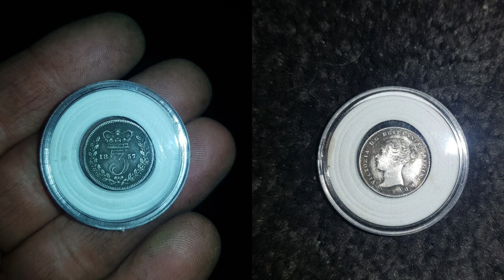First Gold detecting hunt for 2023, what a cracker! - Ep 170 - Swingin' wit' Willy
On this episode of Swingin' wit' Willy...

After purchusing a new coil for my Sdc, The Ninja and I were keen for a swing on the goldfields.

After an early start to the day, we got on the goldfields around 9am and got straight to it.
I didn't get too much footage as I was figuring out the new coil and how it reacted to the ground compared to the 14x9 coil I used last year.

I think this coil will be living on my Sdc, it is an amazing little coil.

Good Luck & Happy Swingin'